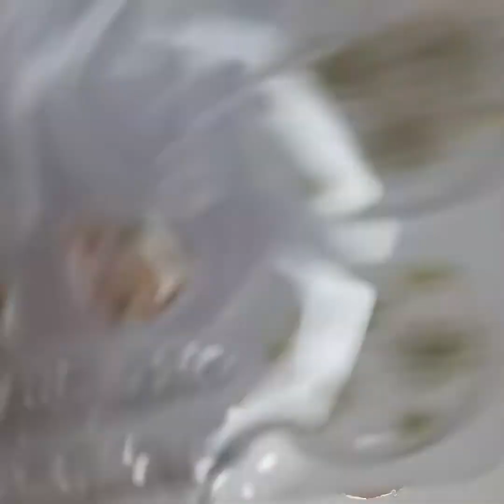Эпоксидная смола вытекла из формы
Расскажу о том, что можно сделать, если эпоксидная смола вытекла из формы.